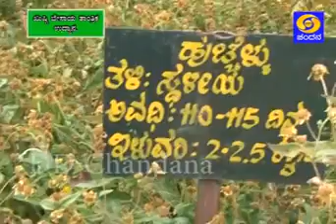Dryland technology park_ಖುಷ್ಗಿ ಬೇಸಾಯ ತಾಂತ್ರಿಕ ಉದ್ಯಾನ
Krishidarshana Programme on 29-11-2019 @ 6.30pm
PTS:
ಡಾ. ಮೂಡಲಗಿರಿಯಪ್ಪ,
ಪ್ರಾಧ್ಯಾಪಕರು ಮತ್ತು ಮುಖ್ಯಸ್ಥರು, ಖುಷ್ಕಿ ಬೇಸಾಯ ಪ್ರಾಯೋಜನೆ,
ಕೃಷಿ.ವಿ.ವಿ, ಬೆಂಗಳೂರು.